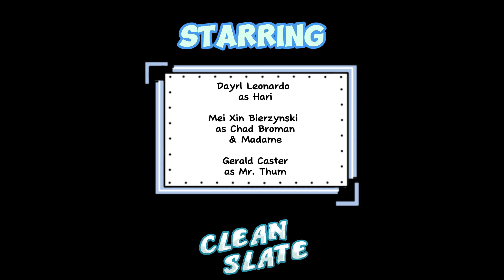Clean Slate Episode 5 【 Webtoon Comic Dub 】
(reupload to fix missing bubble and sound)
Hari is the school 'genius', and is on path to graduate at the top of his class. Though...recently he has been distracted. How is he going to navigate this unlikely crush?

☆☆ Starring: ☆☆
☆ Daryl Leonardo ( @lookitsdaryl ) as Hari
☆  Mei Xin Bierzynski  as Chad/Madame
☆ Gerald Caster as Mr. Thum

You can read the comic up till the latest episodes on Webtoon or Tapas.

Some sounds and some music sourced from Pixaby and Capcut editor.